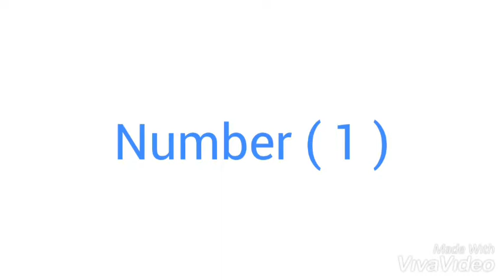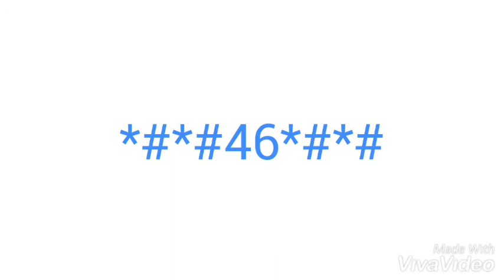Reset Sim in QMobile Noir A30